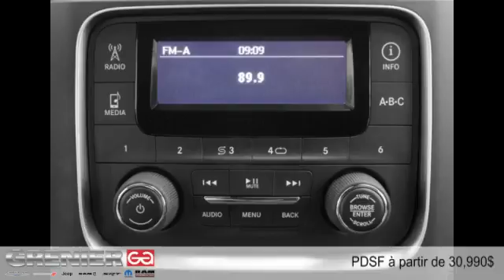Ram 1500 2015 à Terrebonne (près de Laval et Montréal)